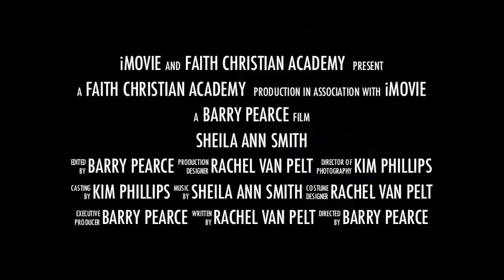Faith Christian Academy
Concert at Faith Christian Academy in St. Thomas, Ontario. Join us Thursday, October 23, 2014  7 pm